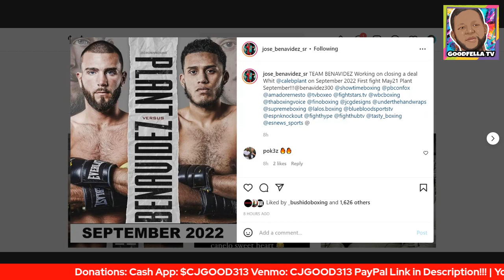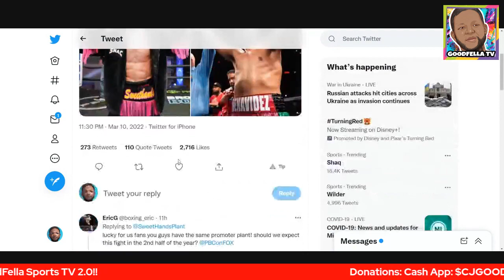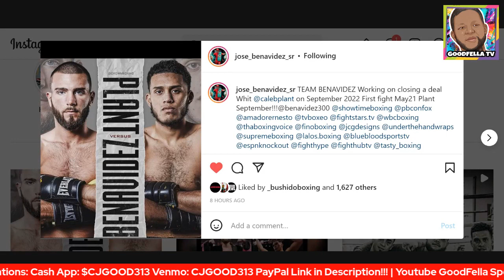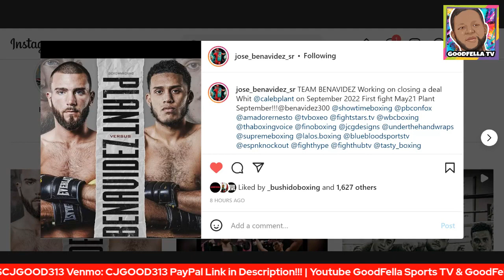David Benavidez vs Caleb Plant In Talks For Sept 2022 | Demetrius Andrade Left Out in Cold Again!!!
$CjGood313

CJGOOD313